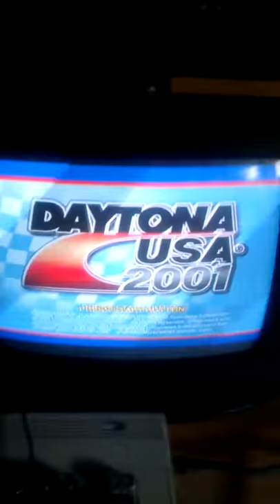Test daytona usa dreamcast emulator nulldc su tv crt